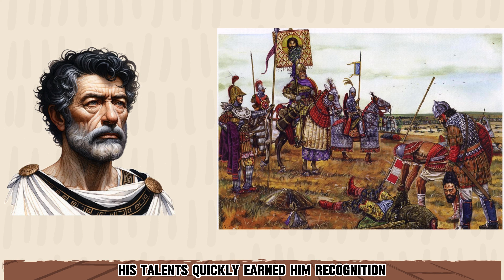The Last Great Roman General | 60 Seconds History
Flavius Belisarius, the last great Roman, would relight the embers of the fallen Roman Empire.